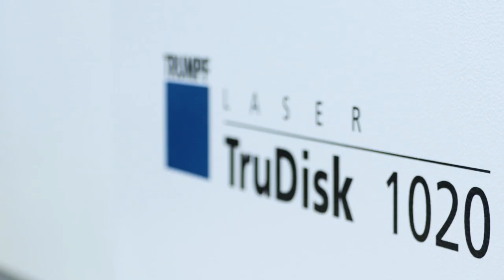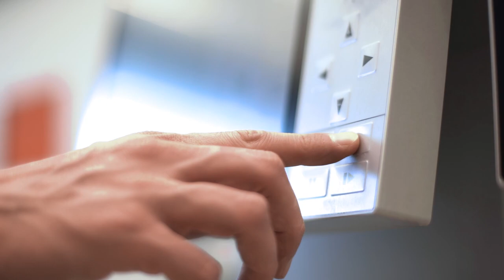TRUMPF laser welding: TruDisk with green wavelength – Processing on the green side of light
Using a green wavelength, copper and other highly reflective materials can be welded not just efficiently, but also with high quality and great productivity, regardless of the material surface quality. Spatter formation is minimised as much as possible. At the same time, you benefit from maximum reproducibility. Whether for point or linear welding, the green laser light turns heat conduction welding and deep penetration welding with a constant welding depth into reliable processes.